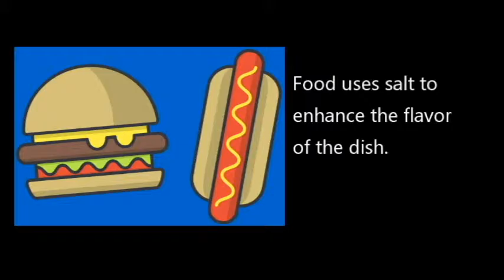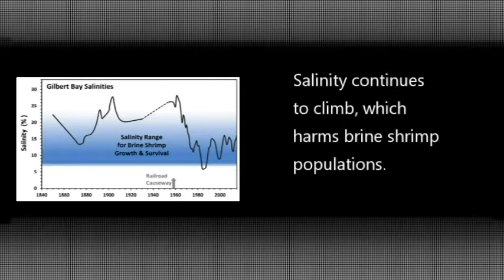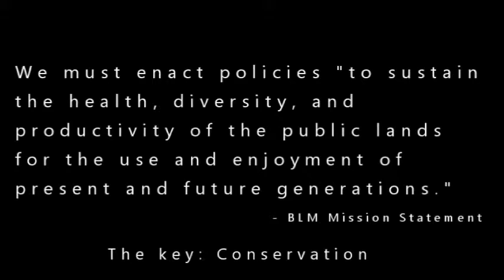OBrien Salt Uses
"Salt: Impacts and Uses" provides information about society's use of salt as well as the deterioration of salt on the Great Salt Lake in Wendover, Ut. The video ends with the Bureau of Land Management's Mission Statement as a call to action for them and society to protect this historic landmark from collapse.